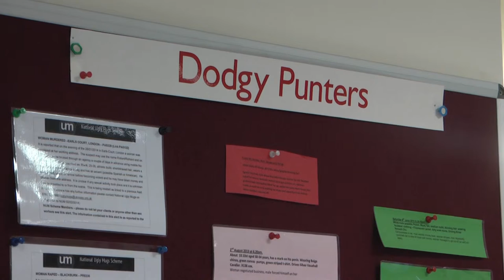Sex Workers 'Ugly Mugs' Scheme Faces Closure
Siobhan Maguire Reports.